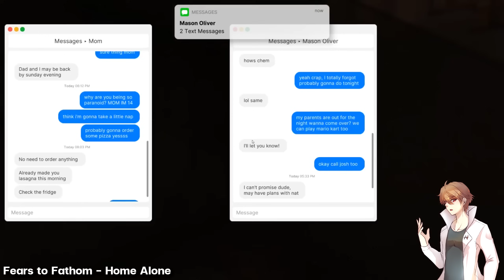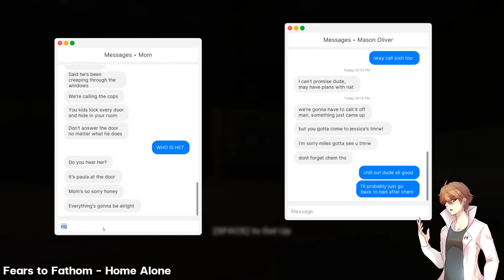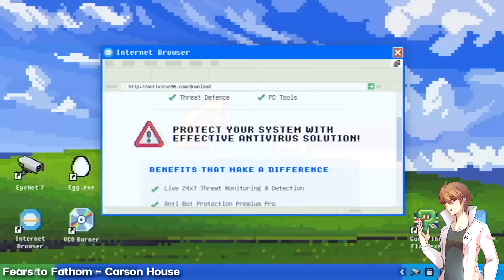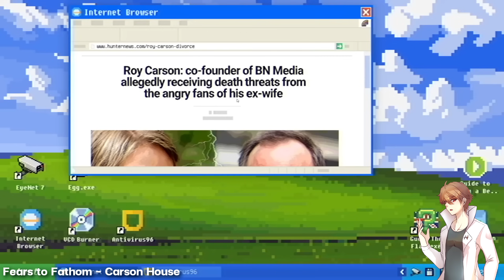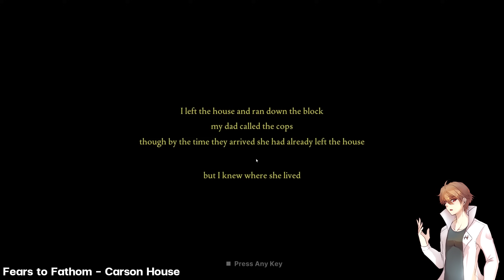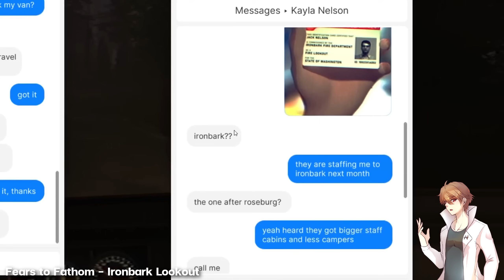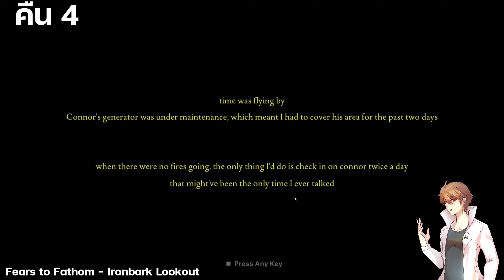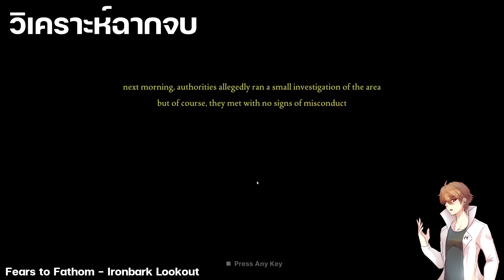สรุปจักรวาล Fears to Fathom ทุกภาค (1-4) ก่อนเล่นเนื้อเรื่องภาคใหม่ Woodbury Getaway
00:00 สรุปจักรวาล Fear To Fathom
00:40 (EP.1) HOME ALONE
04:15 (EP.2) Norwood Hitchhike
12:40 (EP.3) Carson House
21:40 (EP4) Ironbark Lookout
35:10 (EP.5) Woodbury getaway

สรุปเนื้อเรื่อง Fear to fathom 1-4 เป็นการมัดรวมตอนที่เคยทำมาและวิเคราะห์ภาคใหม่
เข้าร่วมสมาชิกให้ทำรายการได้เรื่อยๆต่อไป